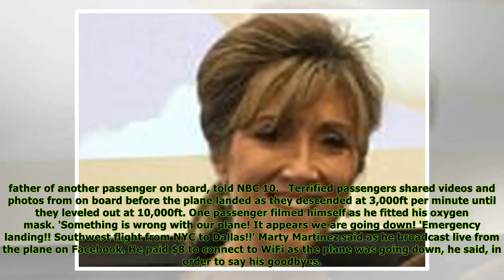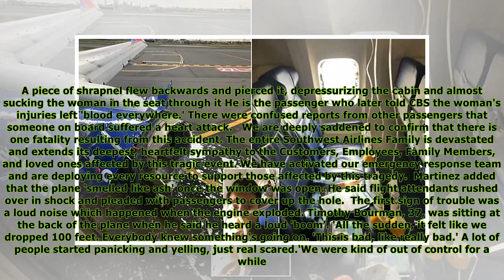Southwest Airlines flight: Engine explodes as plane from new tork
Southwest Airlines flight: Engine explodes as plane